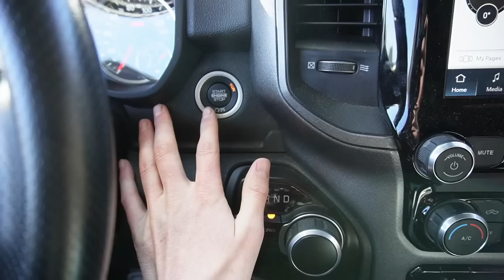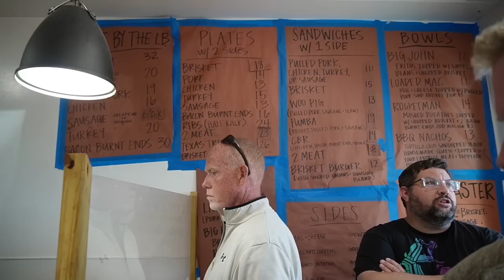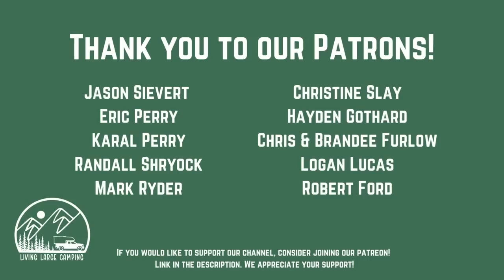We Should Have Done This A LONG Time Ago… Does This Feature Make It The PERFECT Truck Camper?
I’m not sure why we waited 6 months to try out our shower inside our 2004 Lance 815 truck camper but WOW this changes everything! We’ll have to change a couple things to make our experience better, but either way we’re excited to have a hot shower on the road!

We currently only have one level of membership and are working hard to provide additional perks to our most loyal fans! We appreciate the help more than you could know!

Hope you have a LARGE day!
Connor & Amelia

Lighter Torch
Detachable Handle Pots & Pans
Electric Kettle
Shoe Bags
Scissor Stairs
Goal Zero 3000x
Newpowa 180w Solar Panel
Sony ZV E10 Camera
LED bulbs
Storage Bins
WeBoost Cell Booster
GSI Knife Kit
Meat Thermometer